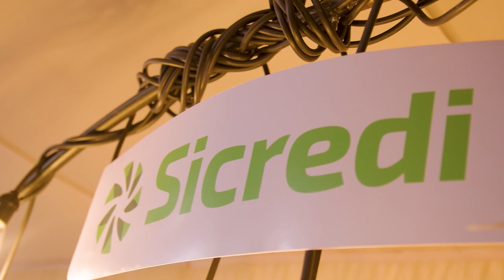Sicredi | Atendimento próximo e agilidade para a tomada de decisão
O associado e produtor rural, Cássio Vieira Vilela, está junto com o Sicredi há cerca de 3 anos e conta que a cooperativa foi um divisor de águas para os investimentos da fazenda a curto e longo prazo. ☺️

Segundo ele, o atendimento próximo é um diferencial para as tomadas de decisão do negócio.

🚜Há mais de 120 anos o Sicredi está ao lado do agronegócio e durante a Expass Agro, isso não é diferente. Aqui, agro que coopera cresce!